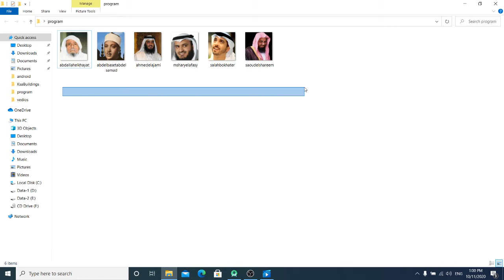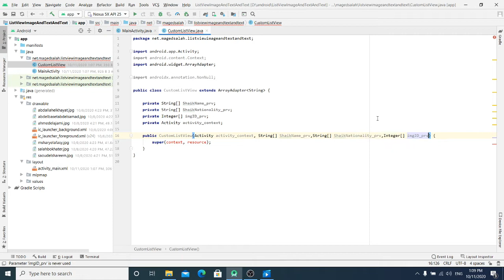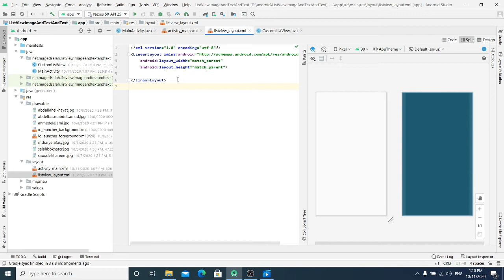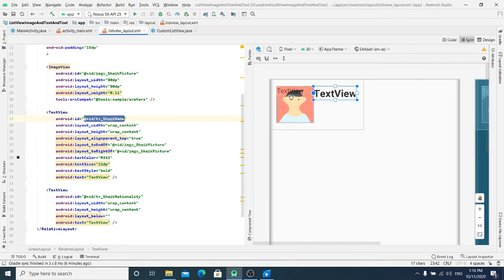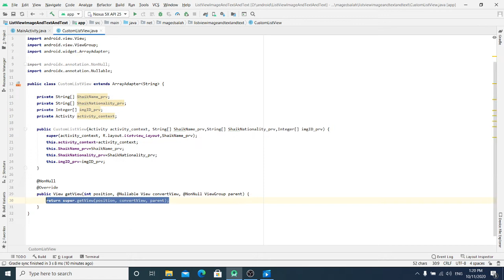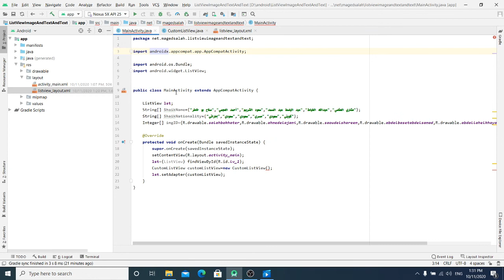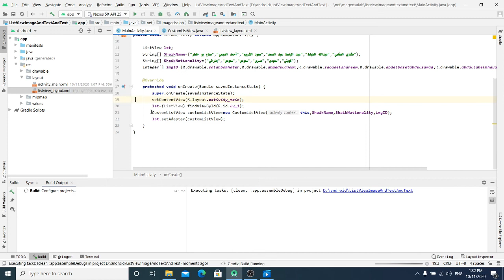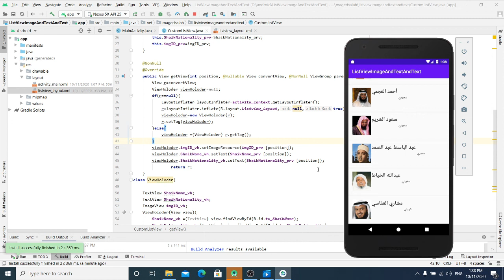تعلم برمجة التطبيقات بالاندرويد استيديو للمبتدئيين Custom Listview with Image and Text Android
نسألكم الدعاء لوالدى رحمه الله عليه